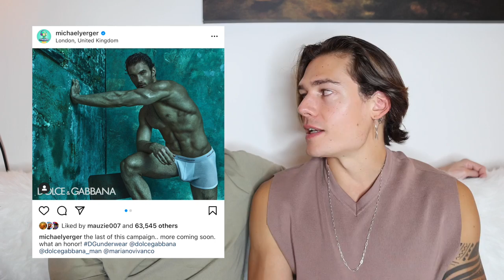What REALLY happens at the Steam Room. Our Gay Bathhouse Experience...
People in this Video:  @marioadrion @jeffkasser

Ep. #36

On Mario Adrion Uncensored I have RAW and UNCENSORED Conversations with Interesting people!